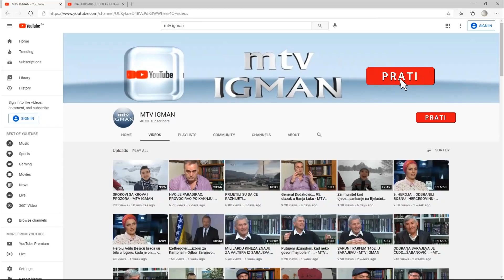NEDŽAD BUBLIN ČUPO "ZLATNI LJILJAN" - JEDAN OD NAJISTAKNUTIJIH BORACA ARBIH - 2. DIO INTERVJUA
Nedžad Bublin Čupo, “Zlatni ljiljan”, pripadnik Druge viteške brigade, s 19 godina uključio se u odbranu Republike Bosne i Hercegovine, diverzant, nezvanično najbolji diverzant ARBiH. Kada sam to rekao naglasio je da se takva stvar ne može izmjeriti i da je naša Armija imala puno dobrih diverzanata i boraca, a da je njegova sreća što je u svojoj jedinici ima dosta hrabrih i vještih boraca što daje motiv, dodatnu snagu i hrabrost i da je to odredilo stav o njemu kao diverzanti. Žuč, Vis, Mijatovića kosa, Nedžarići, Stup, Hrasno brdo, Sokolje, Trebević, Igman, Bjelašnica, Treskavica, Nišićka visoravan... ratišta su na kojima je bio Nedžad. U razgovoru nije htio isticati sebe, govorio je o akcijama u kojima je učestvovao, ali najviše o hrabrosti saboraca. .